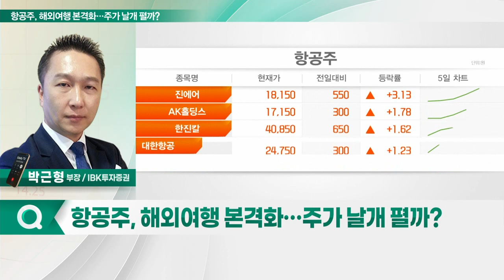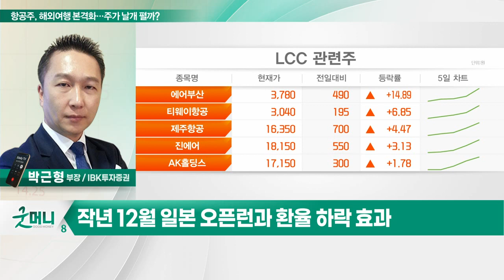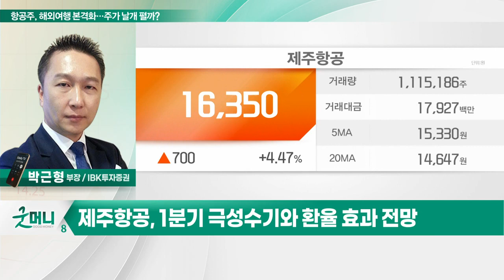제주항공(089590)... 항공주, 해외여행 본격화… 주가 날개 펼까?_투자 인사이트 (20230119)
Q. 항공주, 해외여행 본격화… 주가 날개 펼까?
- 작년 12월 일본 오픈런과 환율 하락 효과
- 연말 성수기 효과로 해외여행 수요 증가
- 항공 여객 흑자전환 및 환율 하락 수혜 기대
- 1분기 겨울 성수기… 해외여행 모멘텀 지속

- 일본 노선 공격적인 정상화
- 4분기부터 턴어라운드 기대
- 1분기 극성수기와 환율 효과 전망